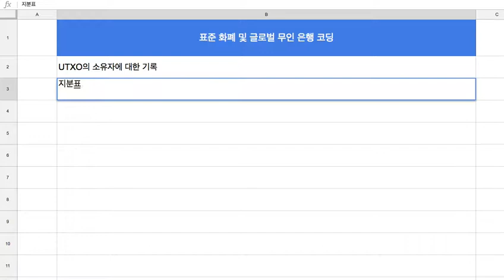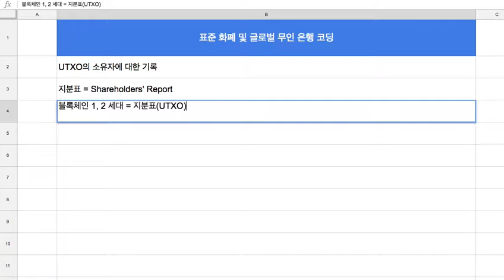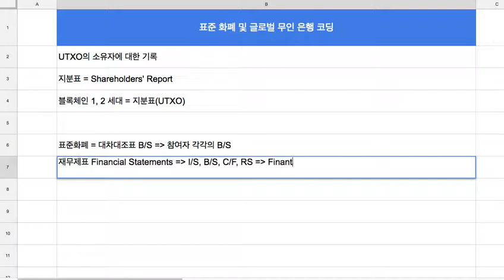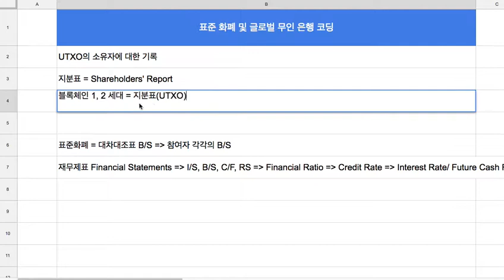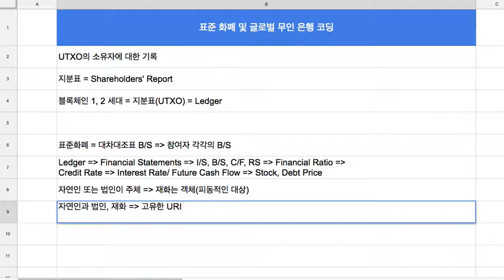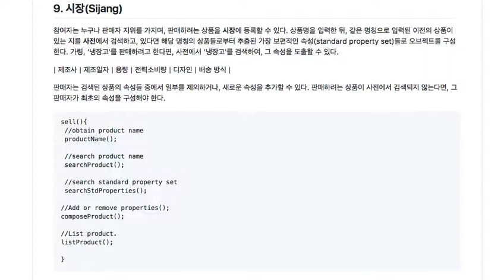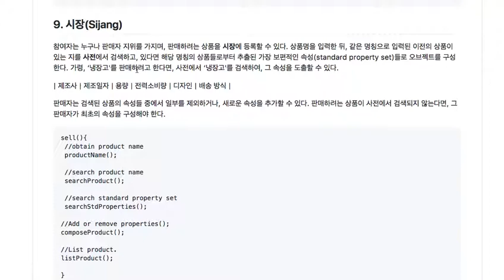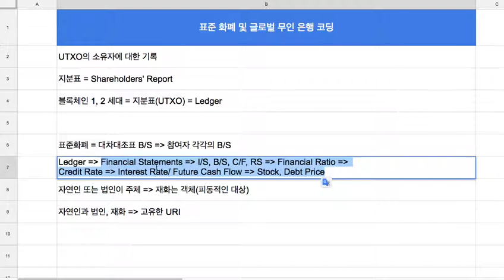4세대 블록체인(화폐금융) 015 - 표준화폐의 시장 기능